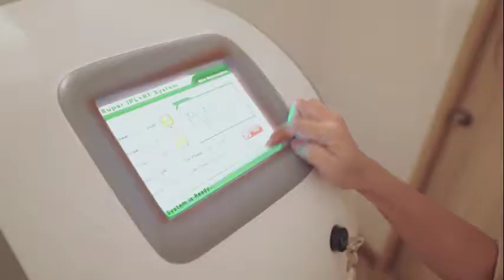Glacier Playground Clinic